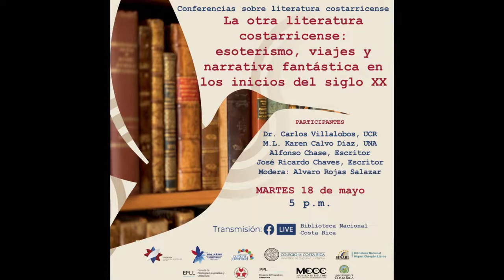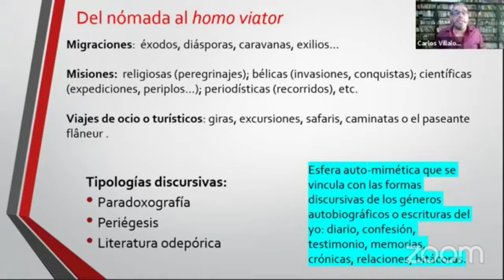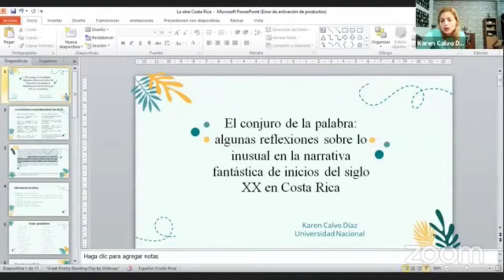La otra literatura costarricense: esoterismo, viajes y narrativa fantástica a inicios del siglo XX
La Benemérita Biblioteca Nacional se complace en presentar la conferencia "La otra literatura costarricense: esoterismo, viajes y narrativa fantástica a inicios del siglo XX" Con la participación de Dr. Carlos Villalobos, M.L. Karen Calvo Díaz, Alfonso Chase y José Ricardo Chaves.

La actividad fue realizada el 18 de mayo del año 2021.